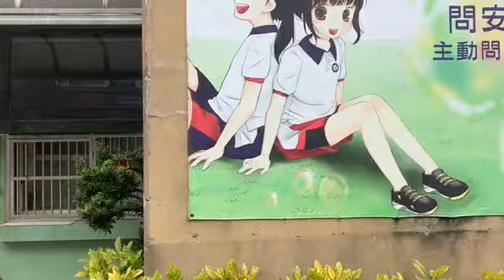Morning Vlog with my baby Mia